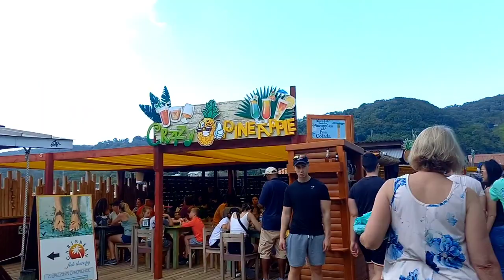ALAM NI LORD HINDI LANG ANG BETTER...ALAM NYA ANG BEST!